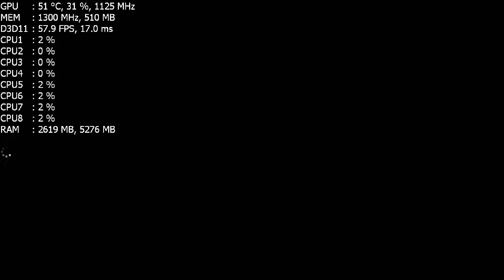Samurai Warriors Gameplay on PCSX2 (60fps HD)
Just showing some Samurai Warriors gameplay on PCSX2. CPU and GPU usage is shown on the OSD to the top-left (also keep in mind CPU-accelerated recording is going on too).

Game plays nicely without any major issues. Framerate is consistent. Text shows slight artifacting when any texture upscaling and/or forced Texture Filtering is being applied, but is relatively harmless.

Game: Samurai Warriors (NTSC-U) SLUS_208.78 (CF11CD83)
Widescreen Hacks: yes (6)

CPU: AMD FX-8350 @ 4.5GHz
GPU: MSI R7850 Twin Frozr 2GD5/OC @ 1125MHz/1300MHz
PCSX2: 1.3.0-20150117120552 (compiled on Jan 17 2015)

Emulation Settings:
Enabled fast CDVD: checked
MTVU: checked

GSdx Settings:
Texture Filtering: checked
Anisotropic Filtering: 16x
Enable FX Shader: checked
D3D Internal Resolution: 3x Native
Interlacing: Bob ttf
Renderer: D3D11

SPU2-X Settings:
Module: XAudio 2
Synchronizing Mode: Async Mix

MSI Afterburner Settings:
Video format: MJPG compression
Container format: Matroska MKV
Quality: 100%
Frame size: 16:9 1080p